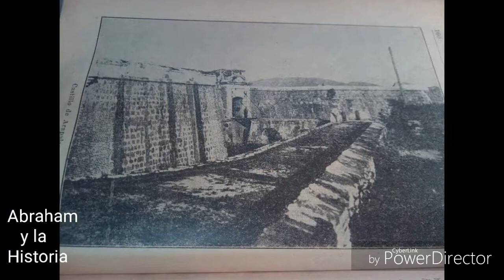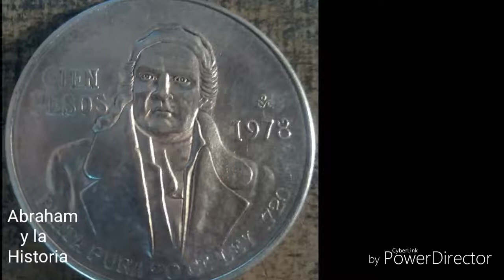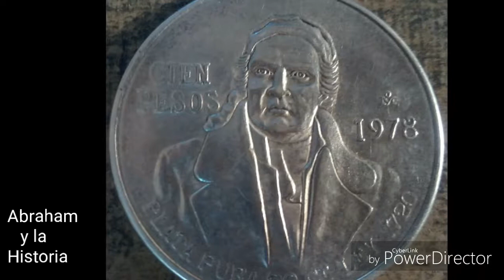Segunda Campaña de Don José María Morelos y Pavón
Detalle de la segunda campaña militar del gran estadista Don José María Modelos y Pavón en la guerra de Independencia